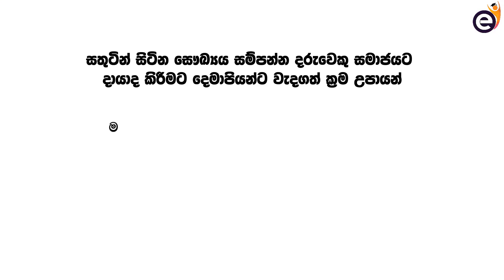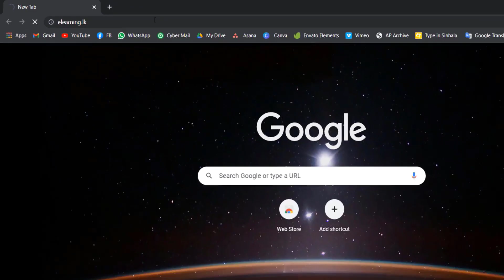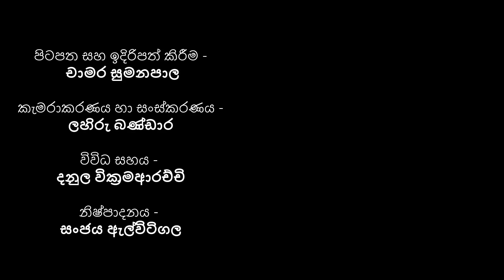ශෝන්-බදෙල් බොකාසා | Jean-Bedel Bokassa - Bio Map with Chamara Sumanapala (Sinhala)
ප්‍රවීණ විදෙස් දේශපාලන විශ්ලේෂක සහ ලේඛක, චාමර සුමනපාල මහතා, ලෝ සුපතල චරිත පිළිබඳව eLearning.lk සමඟ ගෙන එන Bio Map වැඩසටහනේ 40 වන වැඩසටහන... අද අපේ කතාව නැපෝලියන් අනුකරණය කරමින් අධිරාජයෙක් ලෙස කිරුළු පැළඳූ ශෝන්-බදෙල් බොකාසා ගැනයි.

The 40th program of Bio Map Documentary series with Chamara Sumanapala (Veteran Author and Foreign Political Analyst) about Worlds Greatest Personalities. Today let's explore the biography of Jean-Bedel Bokassa, who wanted to imitate Emperor Napoleon.

චාමර සුමනපාල මහතා eLearning.lk බ්ලොග් අඩවිය සමඟ ගෙන එන ලෝක දේශපාලනයේ අලුත් ප්‍රවෘත්ති පිළිබඳ ලිපි මාලාව

චාමර සුමනපාල මහතා eLearning.lk වෙබ් අඩවිය සමඟ ගෙන එන ලෝක දේශපාලනයේ අලුත් තොරතුරු පිළිබඳ නොමිළේ පාඨමාලාව